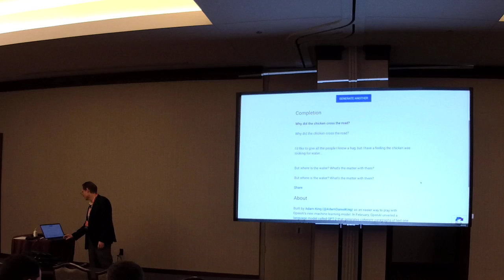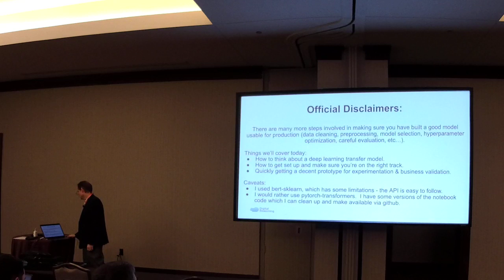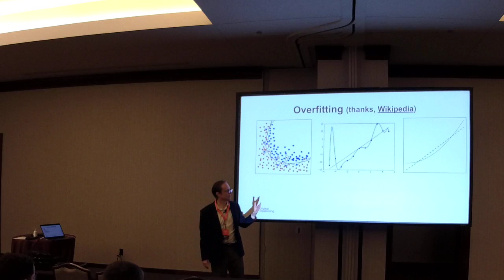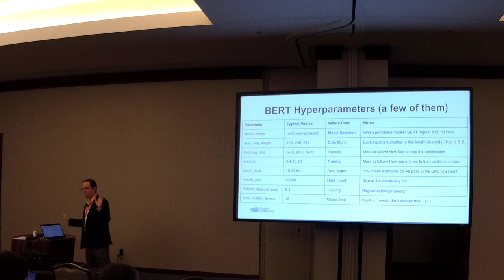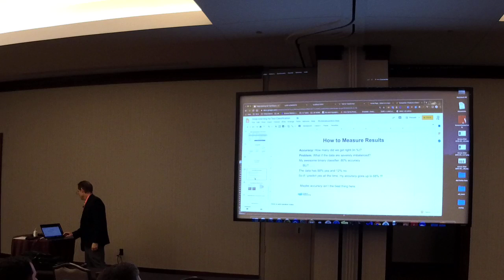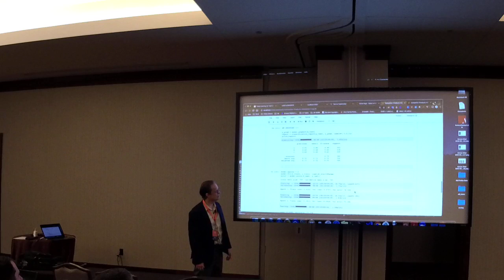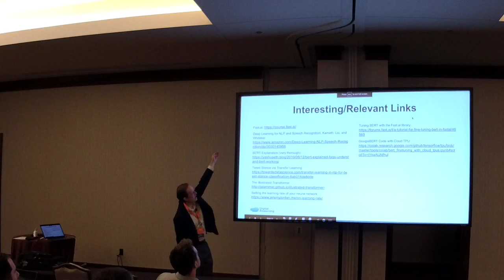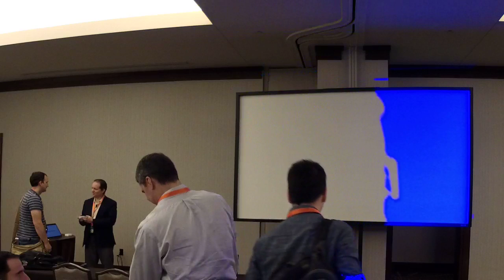Deep Learning for Language Classification - Joseph Porter - NAS2019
Deep learning has revolutionized the application of machine learning to human-relevant tasks.  We will present a tutorial on using basic deep learning techniques to create text classifiers.  We’ll discuss the how and why of deep learning for language, walk through fundamental considerations that affect classifier quality, and discuss the latest approaches.  We’ll also provide instructions and data for those that want to follow along to build their own classifiers.